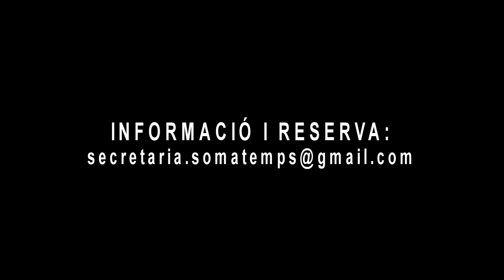III CONGRESO DE CATALANIDAD HISPÁNICA. TORTOSA, 8-9 JULIO DE 2016